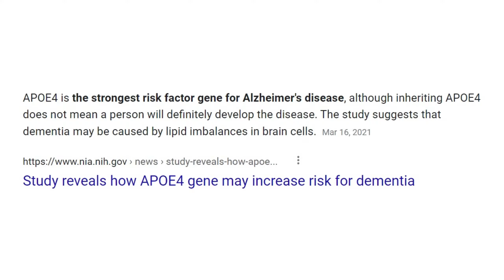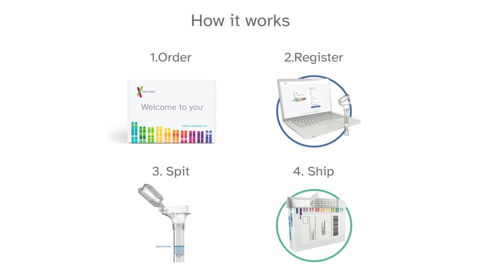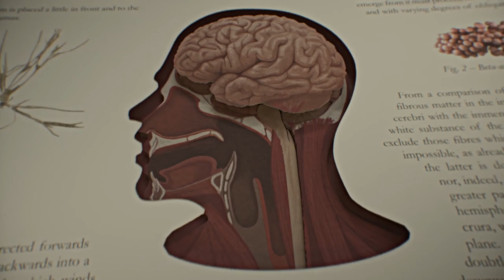Chris Hemsworth's Learns About His Alzheimer's Gene | Limitless EP5 Review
Can we jujitsu our genetic weakness into strength?  Doctor Peter Attia believes so...
About 25% of people carry one copy of APOE4, and 2 to 3% carry two copies, which makes your chances to develop dementia progressively worse. But it's not deterministic.  Lifestyle choices can negate the negative impacts of this gene.
If you are data driven person, you can check your DNA risk factors, like APOE4 below:
23AndMe Genetic Health Test*

In this episode of Limitless,  National Geographic and Disney
take us on the exploration of memory and how can we protect ourselves from dementia and alzheimer's

00:00 Chris Hemsworth Learns About  His Alzheimer's Risk
00:37 Frontal Lobe & Planning Test
01:53 What is APOE4 Gene
02:51 APOE4 Testing Controversy
03:55 Episode Conclusions
04:57 Actionable Steps to Prevent Dementia

1) Small, 80/20 (easy, but smart) consistent lifestyle changes and
2) Banding together to support each other and to cause ripple through scientific and political scene.

It goes a long way!